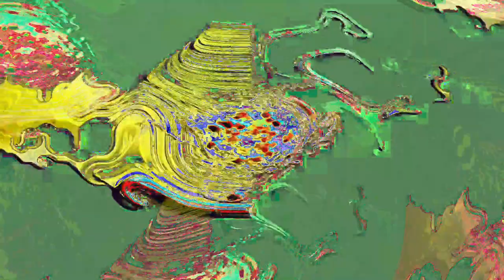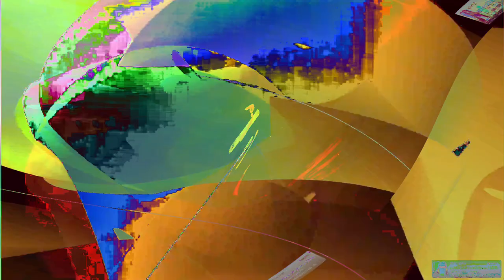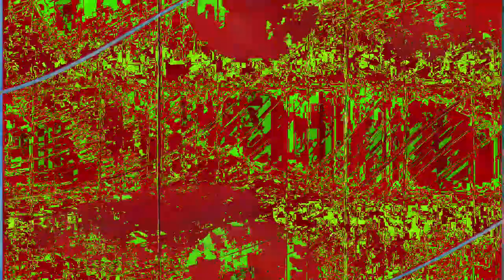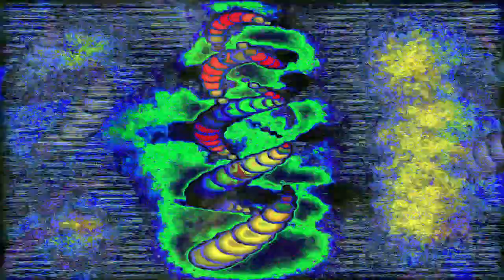Movie 24 07 07 15h55m27s